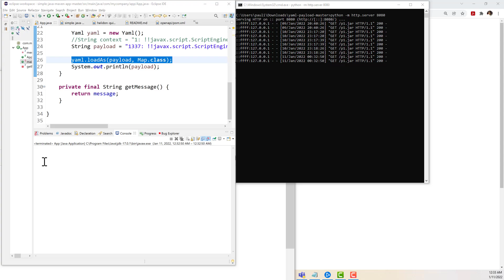YAML deserialization against SnakeYAML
Applications using Oracle Helidon versions 0.9.x, 0.10.x, 0.11.x, 1.0.x, 1.1.x, 1.2.x, 1.3.x, 1.4.x, 2.0.0-M1, 2.0.0-M2, 2.0.0-M3, 2.0.0-M4 and 2.0.0-RC1 are affected by a remote code execution vulnerability caused by insecure YAML deserialization when using the class UrlConfigSource for loading configuration files remotely.

This video shows PoC showing you can abuse loadAs() even if it's mapped to the class Map in the latest version of SnakeYAML (1.30 ATM)